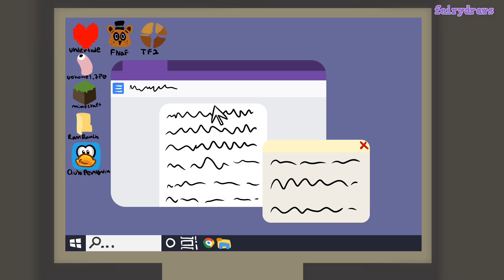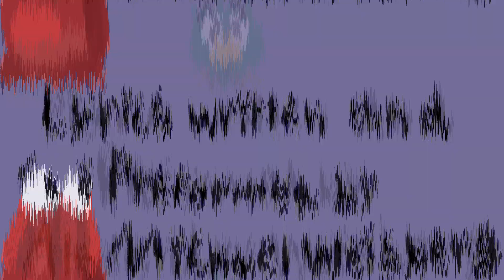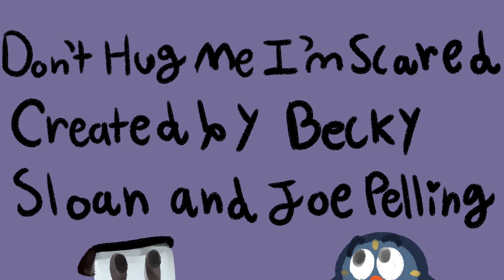Original Don't Hug Me Im Scared Inspired Song | Rebellion Defeated | Animated Music Video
Back in october, my good friend Michael texted me about a DHMIS inspired song he was working on, and I was on board to make a video for it. Originally it was going to be something small, like an animatic, but I got carried away and spent 3 months animating this.

Michael and his brother Alexander made the music together, I got permission from @yumcrum4463 to use their design for charged/smart roy, and, of course, dhmis was created by becky sloan and joe pelling.